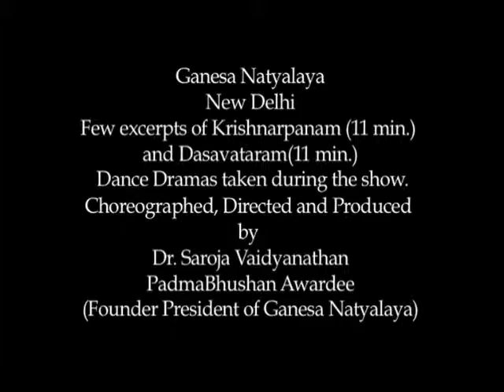Excerpts of krishnarpanam & Dasavataram